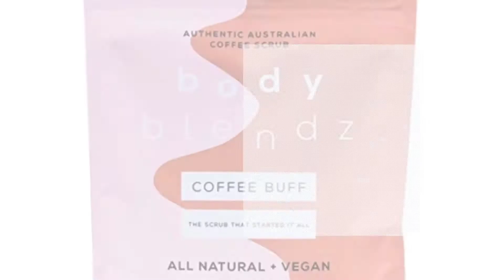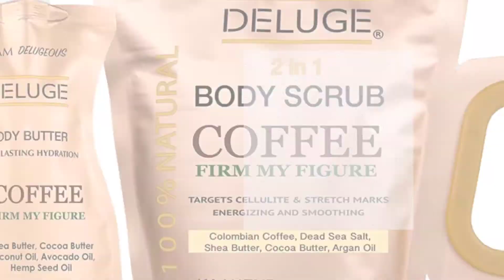Los 5 Mejores Exfoliantes de Café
Aquí está la lista de Los 5 Mejores Exfoliantes de Café.

01. Art Naturals Ojo urbano básico de potenciadores de sombra de ojos #220

02. Arabica Coffee Scrub

03. DELUGE - Exfoliante Organico de Cafe- Tonifica

04. O Naturals Anti-Celulitis Exfoliante Café Orgánico Arábica Para el Cuerpo

05. Body Blendz Café Exfoliante Corporal - 200 gr